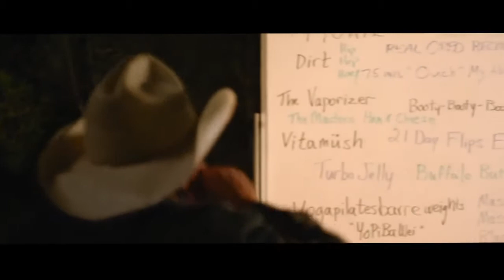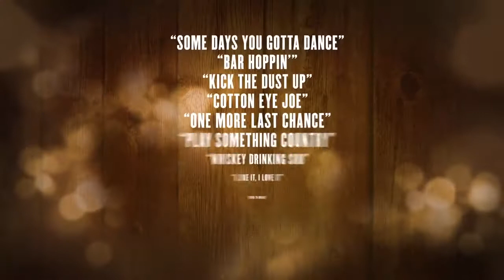Country Heat d'Autumn Calabrese: Sortie prévue à l'été 2016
Voici le tout dernier programme d'Autumn Calabrese!  Il sortira à l'été 2016!  Vous aimez la danse?  Vous aimez le country?  Vous aimerez assurément ce tout nouveau programme d'entraînement!!!